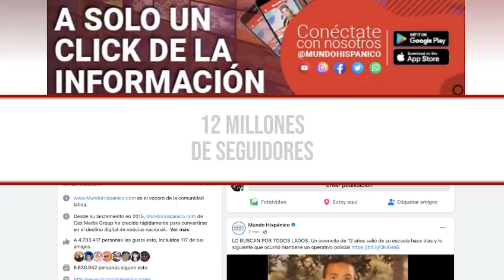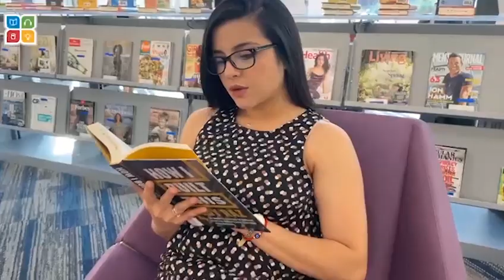LA PEOR PESADILLA PARA ESTE PEQUEÑO DE TAN SOLO 10 AÑOS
Mateo es un pequeño  de 10 años que vive su infancia con temor a las agresiones de sus compañeros de la escuela. La madre de Mateo denuncia el abuso por parte de los niños que le hacen daño a su hijo.
Mateo sufre esta pesadilla todos los días de camino a su casa en el autobús escolar en Aurora. Colorado.